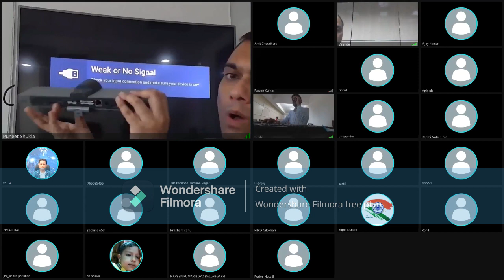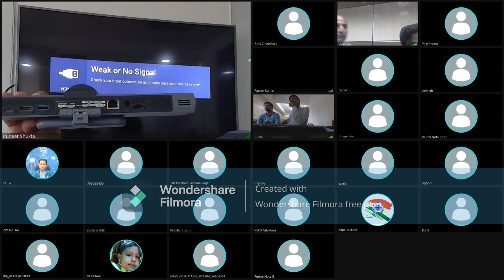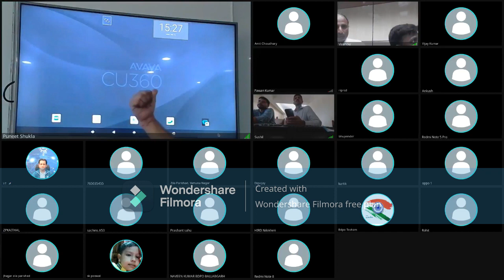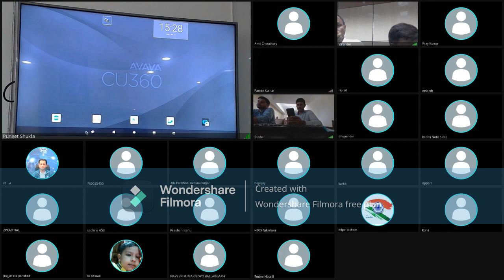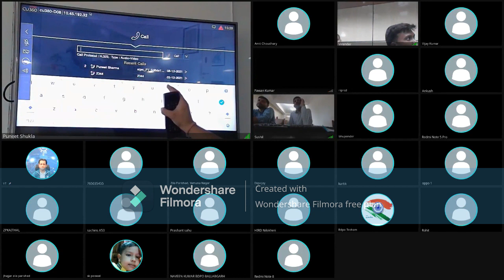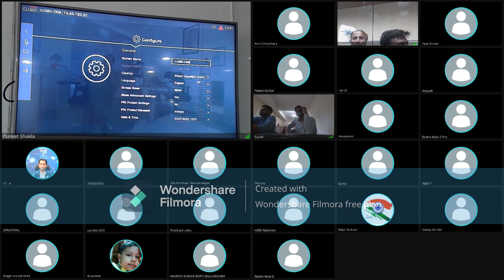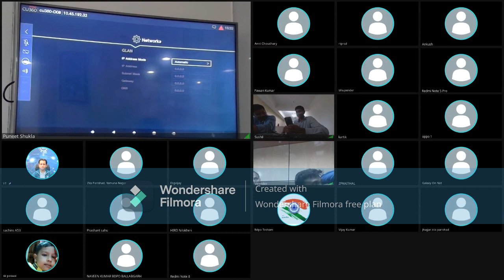Avaya Cu 360 Demo Part 1#viral